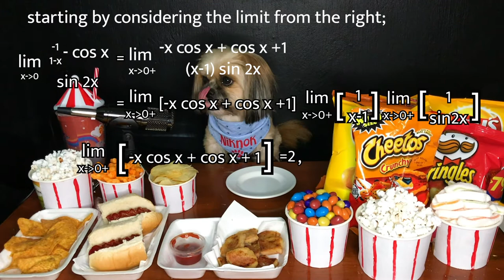ASMR Dog Reviews Movie Theatre Snacks | Dog Mukbang | Niknok Taste Test #2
(ASMR) Niknok the Dog reviews different kinds of movie theatre snacks.

This channel is all about my rescued shih tzu dog, Niknok. He is an energetic (at least most of the time, coz he also loves to sleep), smart, obedient, well-traveled, and happy dog. We post videos of him doing silly things, internet challenges, ASMR, or his travels, and we try to edit it in a funny way for you to enjoy. Let Niknok be your daily source of serotonin. :)

INFO:
• No dogs were harmed in the making of this video
• No food was wasted, all the food on display are actually for Niknok's hoomans, and they had a feast after filming this
• All of the food that Niknok tried are safe for dogs to eat in moderation. Treats should only make up 10% of your dog's diet. Niknok's regular diet consists of 60% dog food, 30% meat, and 10% vegetables.
• The ratings for each snack do not reflect their nutritional value and should not be taken seriously
• Each dog is different, so if you decide to give your dogs these snacks, do so with caution. Start with a few, see how they'll react, and proceed from there
• This video is for entertainment and playful purposes only :)